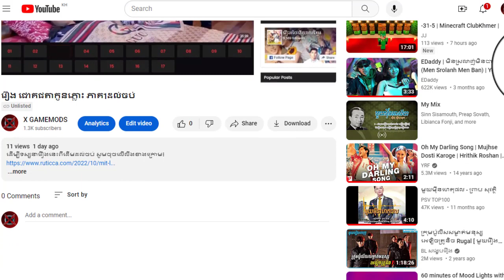រឿង ជោគជតាកូនភ្លោះ ភាគ1ដល់ចប់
ដើម្បីទស្សនារឿងនេះពីដើមដល់ចប់ សូមចុចលើលីងខាងក្រោម៖

សូមអរគុណ